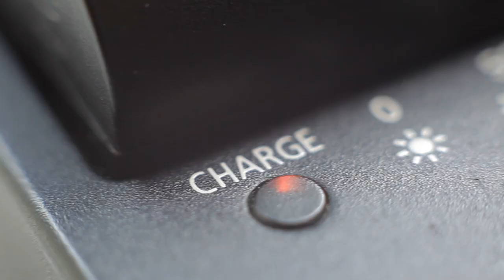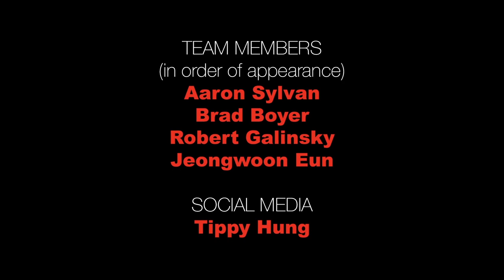TEDxFultonStreet 2015 Charge Teaser Video 3min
On September 20th, 2015, innovators in Technology, Entertainment, Design, and Entrepreneurship will gather for a one-day conference in Lower Manhattan, for a day of creative collaboration and cross-disciplinary inspiration. In this video, some of its organizers and presenters discuss what it's all about.

Guest appearances from speakers BRADFORD BAKER (deep-sea treasure hunter), RICHARD STRATTON (author, filmmaker, ex-con, ex-smuggler, former publisher High Times Magazine),  LAURE KLAHRE (pollination expert), DIANDRA FORREST (first major fashion model with albinism), and BRUCE ROSENBAUM (steampunk designer).

This video was produced by Aaron Sylvan and edited by Sohee Kwon, with camera work by Tim Luangkhot, audio by Denny Daniel, and special thanks to The Lofts At Prince for an interview venue.  Appearances from team members Brad Boyer, Robert Galinsky, and Jeongwoon Eun ("TigerwonNYC").

TEDxFultonStreet is a not-for-profit, independently organized event, under contractual license from TED Conferences. For additional information about the event, please